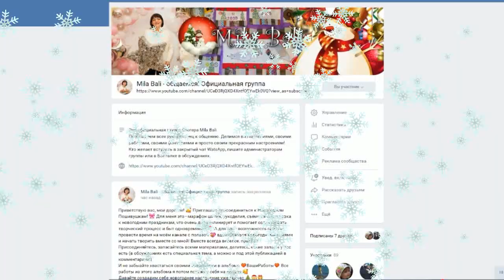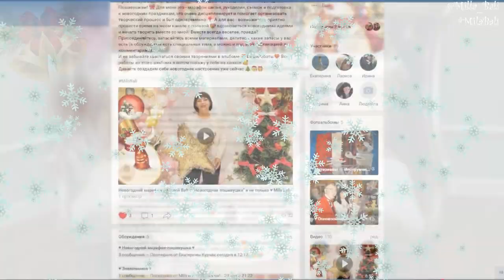Подставочки и ланчмат: Печворк + вышивка ♥ Марафон "Новогодние Пошивушки с Милой Bali ♥ Mila Bali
Видео #9 в рамках марафона "Новогодние Пошивушки с Милой Bali" Сегодня пошьём ещё один комплект Ланчмат + подставочки под горячее в технике Печворк со свободноходовой машинной вышивкой. Смотрите новые идеи в следующих выпусках!